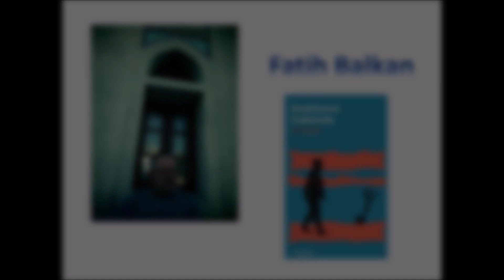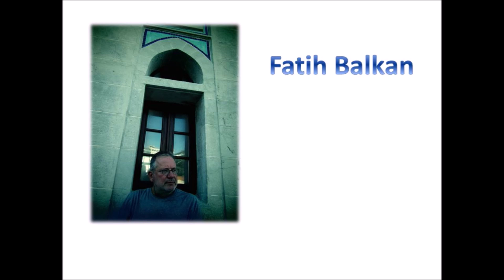Fatih Balkan yakında İzimizi Kaybetmeyin'de